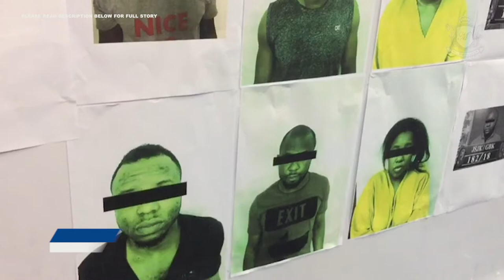MKL Crimedesk | Godaan Ayat Ayat Cinta..Love Scam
SINDIKET AFRICAN SCAM ATAU LOVE SCAM MELIBATKAN WARGA AFRICA TUMPAS DENGAN PENAHANAN 30 INDIVIDU PADA OGOS DAN SEPTEMBER LEPAS DALAM BEBERAPA SERBUAN DI SEKITAR SELANGOR.

IA MEMBABITKAN KERUGIAN MANGSA LEBIH 371 RIBU RINGGIT DENGAN 13 KERTAS SIASATAN BERJAYA DISELESAIKAN.

KETUA POLIS SELANGOR DATUK MAZLAN MANSOR BERKATA... 14 WARGA NIGERIA UGANDA DAN SIERRA LEONE DITAHAN DI 4 BUAH PREMIS KEDIAMAN DI PETALING JAYA.

16 LAGI SUSPEK WARGA NIGERIA DAN SEORANG FILIPINA DITANGKAP DI GOMBAK, KLANG UTARA, SERDANG DAN SEPANG.

KESEMUA MEREKA AKTIF DALAM JENAYAH AFRICAN SCAM.

DALAM SERBUAN ITU..  BEBERAPA LAPTOP, BERPULUH BUAH TELEFON BIMBIT DAN TABLET DIRAMPAS.

BERMULA JANUARI HINGGA 15 SEPTEMBER TAHUN INI.. POLIS MENERIMA SEJUMLAH 262 LAPORAN MELIBATKAN KERUGIAN LEBIH 16 JUTA RINGGIT.

PEKERJA SWASTA PALING BANYAK DIREKODKAN MENJADI MANGSA JENAYAH ITU IAITU 157 KES.

DAN WANITA ADALAH MANGSA TERTINGGI IAITU 216 ORANG.